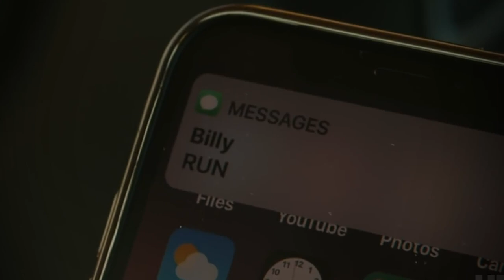7 SERIES Y PELÍCULAS PARA VER EN MAYO 2020 | Recomendaciones para ver en NETFLIX, HBO y PRIME VIDEO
Llegó Mayo y seguimos en cuarentena, y se que muchos pasan sus días viendo series y películas, pero como siempre es difícil elegir qué ver, aquí les traigo mis picks, 7 series y películas para ver durante el mes de mayo tanto en Netflix, como en HBO y Prime Video.